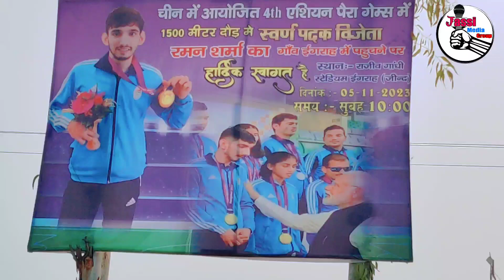जींद रोड़ पर क्यों लगी अचानक से भिड़ गाड़ियों की लगी लंबी कतार..